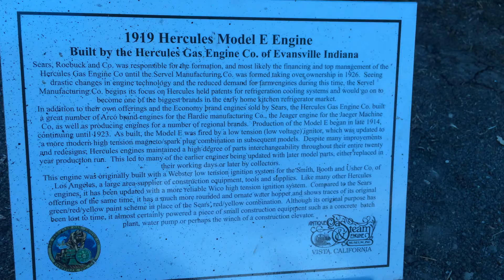1919 3HP Hercules Stationary Gasoline Engine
3HP model E, built by the Hercules Gas Engine Co.  This engine has been "upgraded" with a Wico EK high tension magneto, in place of the low tension Webster it would have left the factory with.  It is badged as a Smith, Booth and Usher of Los Angeles CA.  It does wheeze a bit, and miss a beat here and there, but it's not too bad of a runner for an engine that was nearly froze up a year ago.  Like almost all Hercules engines, at slow speed it does require a pretty heavy amount of "choke" to get the airspeed in the mixer up enough to draw a sufficient amount of fuel to run.  Video from the Antique Gas and Steam Engine Museum's Oct 2014 show.